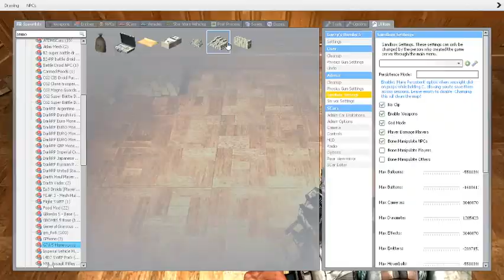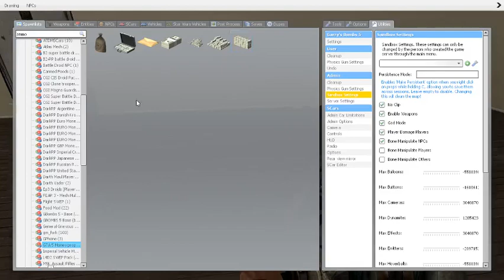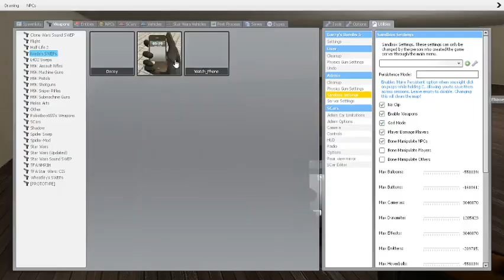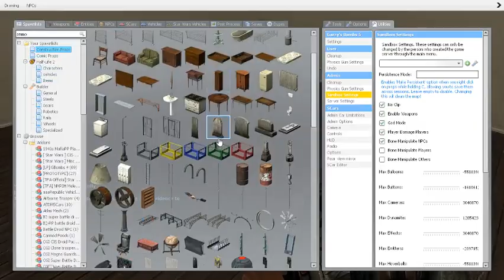criminal life episode 6